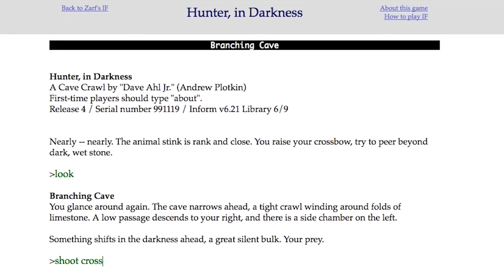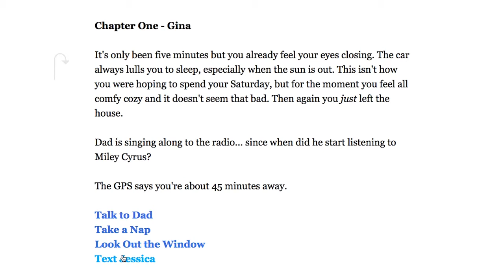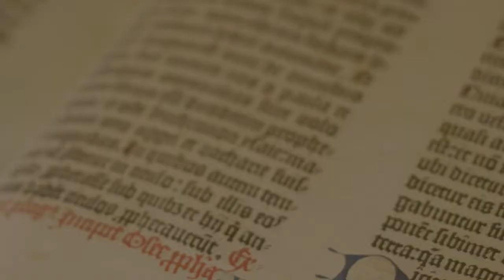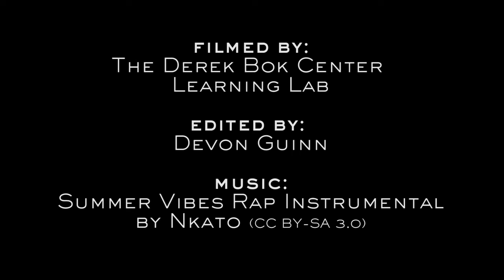Devon Guinn - Houghton Library 75th Anniversary Fellow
Harvard student, Devon Guinn '17, talks about his interactive text-based fiction game, Bookmoss, created with the support of a Houghton Library Undergraduate Fellowship.